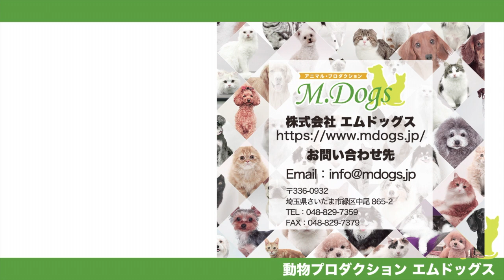ペットモデル 宣材写真撮影会 Rookie「とてとて」MIX犬